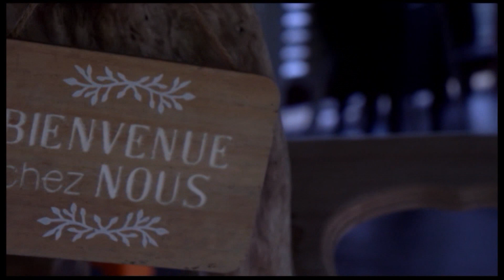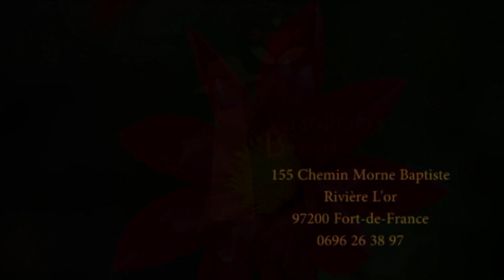Coeur à Coeur - 21 Mars 2021 - Adlyne Marie Louise